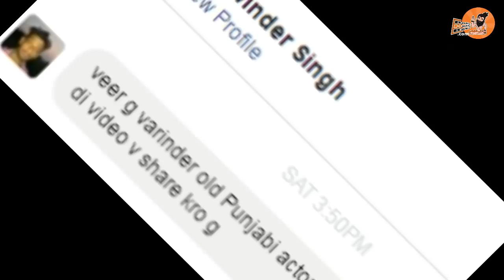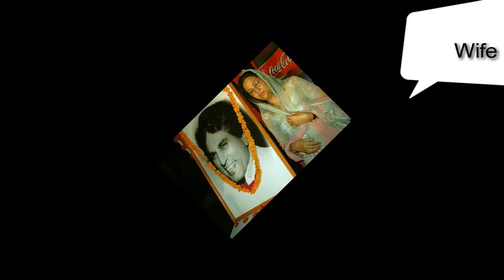Veerendra | With Family | Biography | Wife | Veerendra Punjabi Actor Biography | Varinder Family